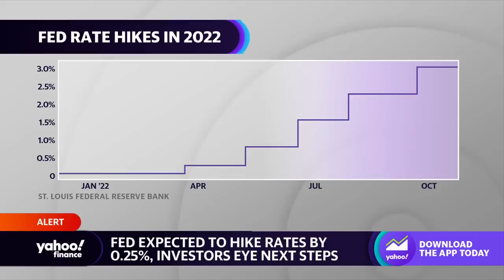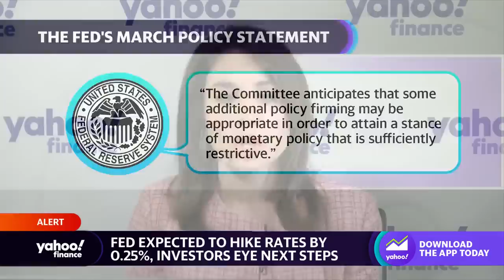Fed expected to hike rates by 0.25% at FOMC meeting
Yahoo Finance’s Jennifer Schonberger joins the Live show to discuss the expectations for Wednesday’s FOMC meeting.